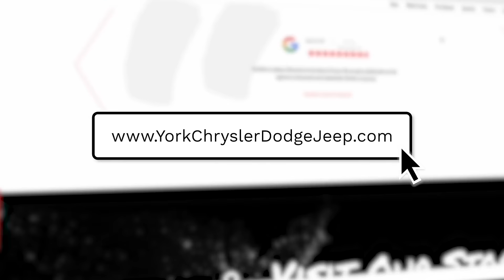Unbeatable Summer Deals at York Chrysler Dodge Jeep Ram Fiat in Crawfordsville!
Drive into summer with incredible savings at York Chrysler Dodge Jeep Ram Fiat in Crawfordsville! Enjoy 0% financing for 36 months on all new 2024 Jeep models, including the Wrangler, Gladiator, and Grand Cherokee. Or lease a Jeep Grand Cherokee Laredo for just $369 a month. Plus, save big on your next Ram truck at your heavy-duty headquarters. Visit us today and discover why "We're not number one. You are!" Get your York deal at yorkchryslerdodgejeep.com.